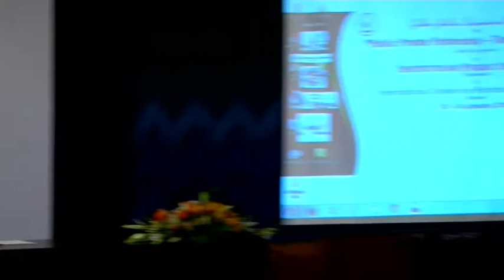International Conference on Public Private Partnership - 26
Institute of Public Enterprise, Hyderabad in collaboration with International Centre for Promotion of Enterprise, Slovenia organized a 2-day Golden Jubilee International Conference on "Public Private Partnership - The Need of the Hour" during 23-24 February 2014 at Hotel Marigold, Hyderabad